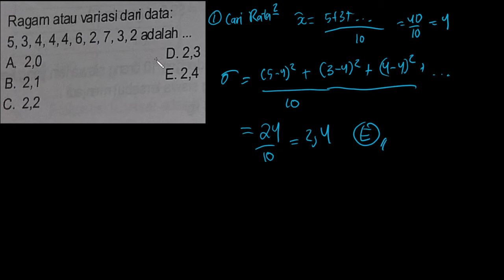Pembahasan Soal Ragam / Variasi dari Data | Statistika